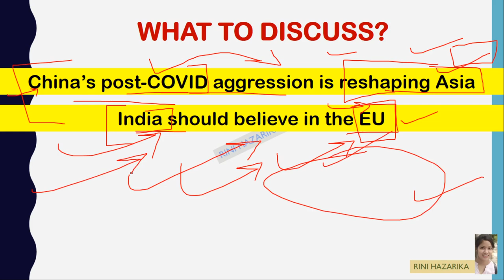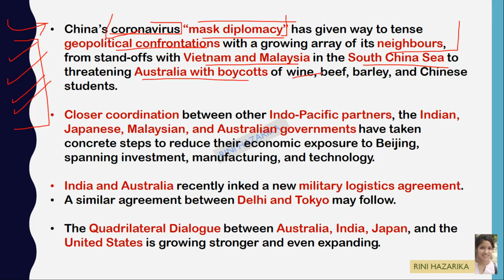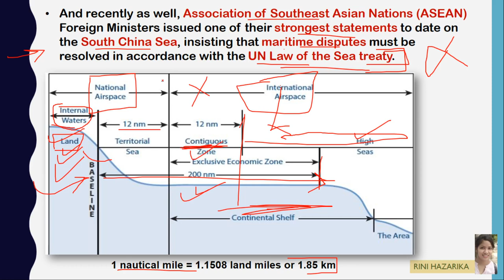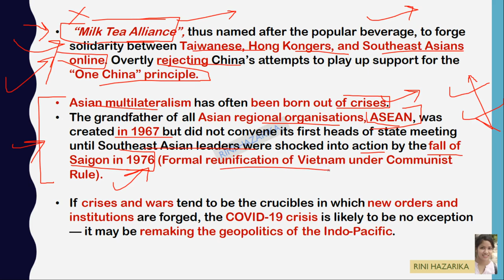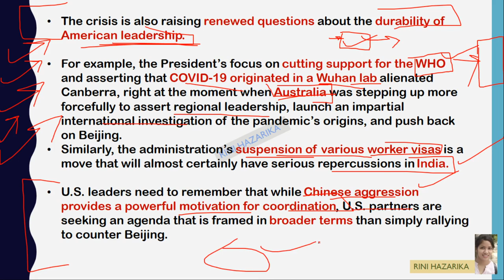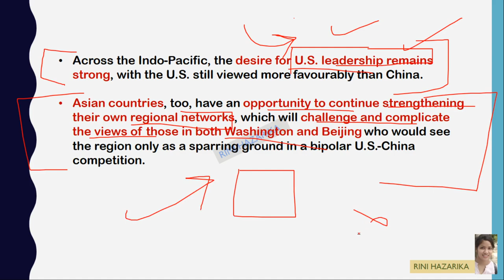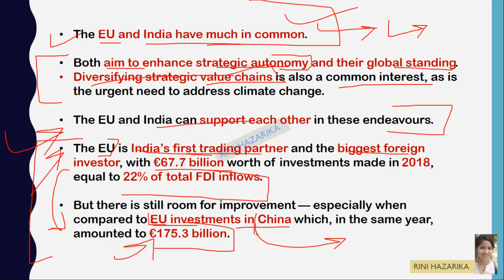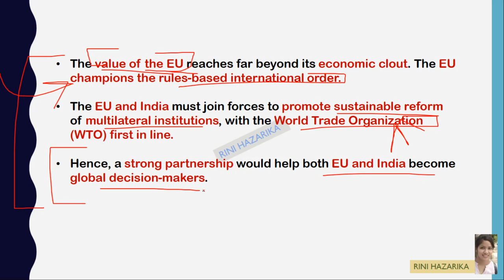THE HINDU EDITORIAL ANALYSIS 16th JULY 2020||ASSAMESE||BY RINI HAZARIKA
Daily The Hindu newspaper editorial analysis with explanation of important topics related to competitive examination APSC,UPSC, Forest dept., SSC, Railways, etc.